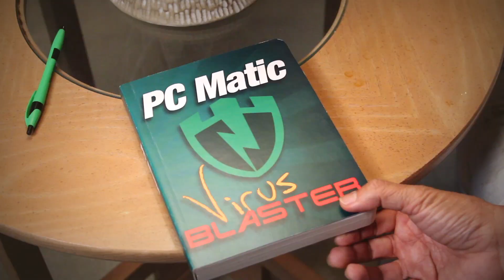PC Matic--Virus Blaster